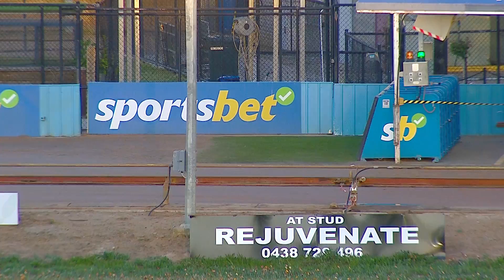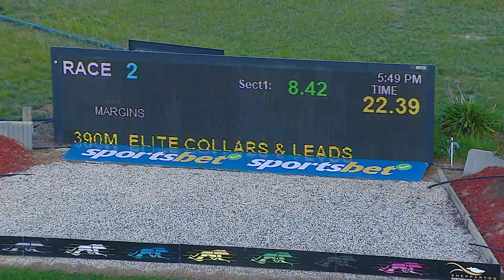SHP SAT 14 SEP 24 R2